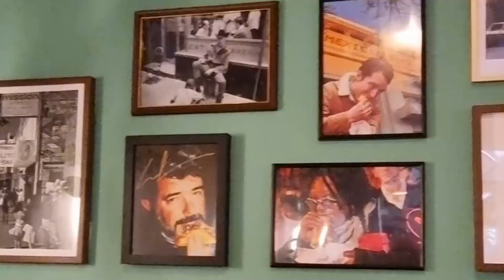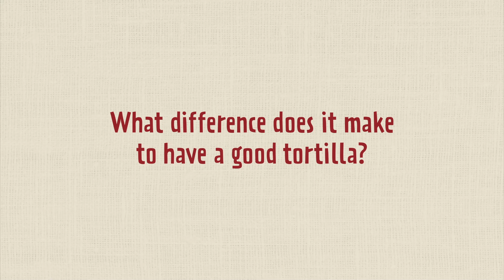Ep.3 Taco Talk Mission District Burritos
Hola Episode 3 of TacoTalk filmed just before Tom & Jenna headed off for their very delayed honeymoon (gracias Covid).

BURRITOS. TACOS. COCTELES. All the best things in life with authentic recipes & local vibes is what you will devour at Mission District in 76 Glen Eira Rd, Ripponlea Vic. We loved chatting with Tom & Jenna about their beginnings, where they find the time for themselves with this extra side gig of theirs & where they see Cali-Mex flavours heading in Australia... Tom & Jenna are passionate about bringing those Cali-Mex cravings to life in their signature burritos & making sure the vibe is set from the moment you walk into their labour of love.

The artwork featured on the walls are Tom’s creations & Jenna has had the most input to the menu, as the hardworking Chief-Tasting-Officer - someone must make the tough decisions!

Opened Tuesday - Saturday for both dine in & takeaway but check online for current opening hours… We suggest you get and try their taco de pescado (crumbed with our blue corn totopos), the coconut milk horchata & their seriously Cali-delicious burritos.

And yes, they had an amaízing honeymoon